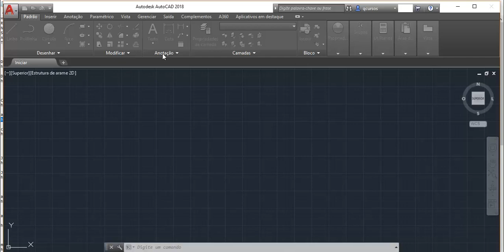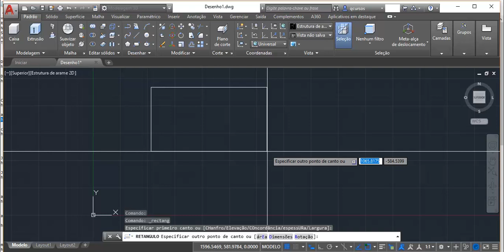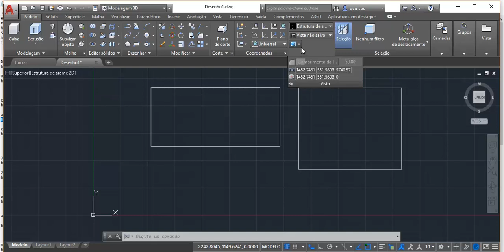Curso de AutoCad 3D - Aula 02 - Criando objeto 3D